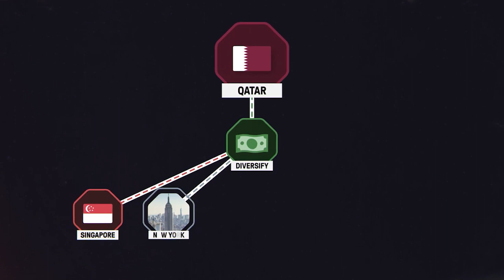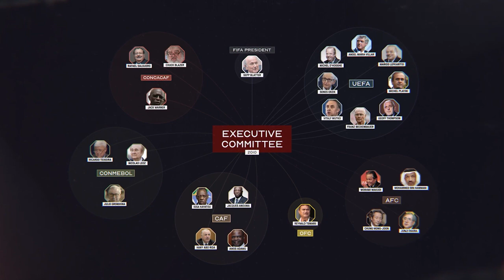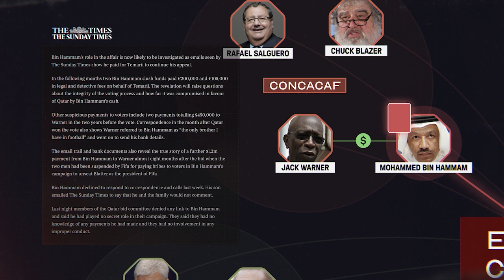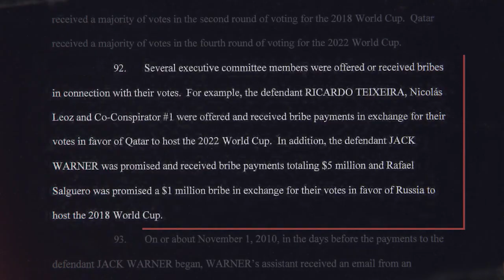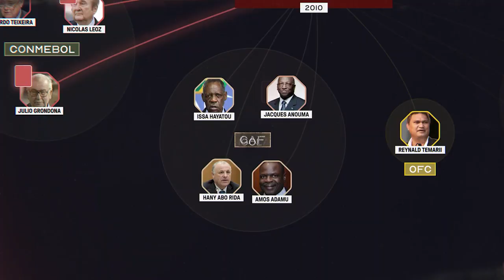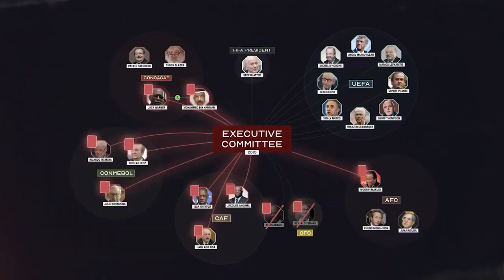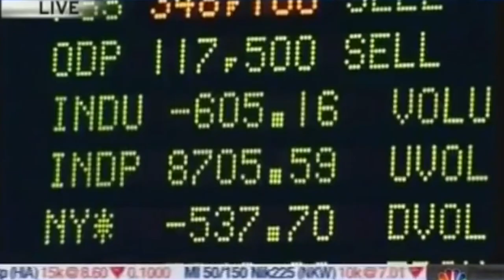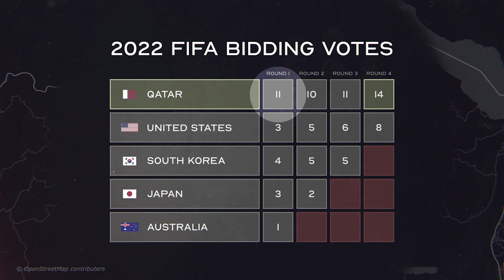رشوه میلیارد دلاری فیفا در انتخاب قطر برای جام جهانی 2022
فساد واقعی فیفا برای انتخاب قطر میزبان جام جهانی 2022
در این ویدئو بررسی میکنیم چطور امیر قطر با استفاده از منابع نفتی و گازی بی پایان در میادین مشترک گازی پارس جنوبی میلیارد ها دلار برای این ترنمنت هزینه کرد

اگر مایل هستید بفهمید که چگونه قطر در رای گیری میزبانی جام جهانی در زوریخ لابی گسترده ای انجام داد و در نهایت پیروز شد این ویدئو را ازدست ندهید. آنچه من پیدا کردم شبکه ای عمیق از فساد و رشوه بود که نشان میدهد کنفدراسیون فوتبال فیفا نهادی به شدت فاسد و سیاسی است .